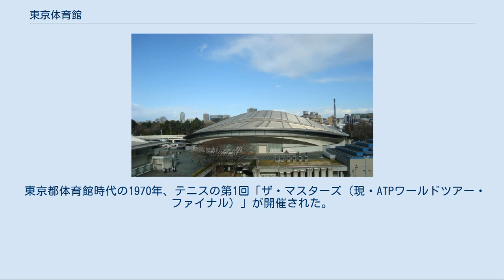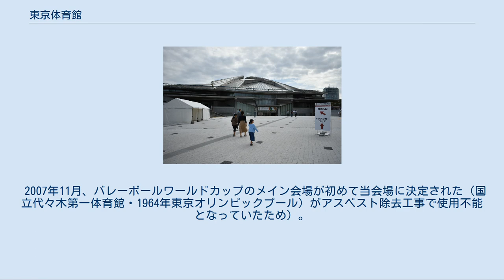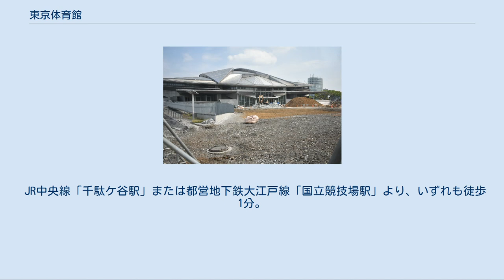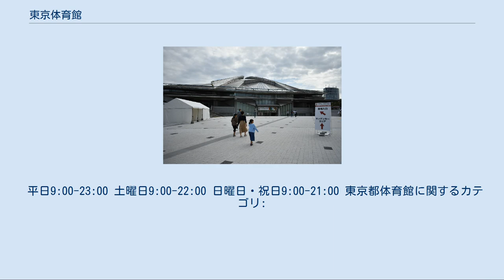東京体育館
メインアリーナ 2020年東京オリンピック・パラリンピックに向け改修工事中（2019年4月21日撮影） 同上、改修工事完了（2019年10月20日撮影） 東京体育館（とうきょうたいいくかん）は、東京都渋谷区千駄ケ谷一丁目にある体育館。
指定管理者制度に則り、公益財団法人東京都スポーツ文化事業団（旧・東京都生涯学習文化財団）が運営する。
 スポーツ競技大会で主に利用される。
開催される大会としては以下のようなものがある。
 また、プロボクシングの世界タイトルマッチ（1992年4月10日のWBA世界スーパーフライ級王座決定戦・1位鬼塚勝也VS2位タノムサク・シスボーベー（タイ）が新築竣工後、最初の使用であった）やプロレス（ただ改装前はプロレス会場のメッカであったが、改装後は新両国国技館や有明コロシアムなど同規模他会場の利用が増えたことと規制強化のためプロレス興行はほぼ行われず、プロレス初使用となった1990年5月24日の全日本プロレス（この大会で二代目タイガーマスクに変身していた三沢光晴がマスクを脱ぎ捨てた）を始め、1992年（平成4年）のSWS、1994年LLPWの興行ぐらいしか例が無い）等、各種格闘技の興行やコンサート会場に使用される事もある。
 東京都体育館時代の1970年、テニスの第1回「ザ・マスターズ（現・ATPワールドツアー・ファイナル）」が開催された。
 1990年、NBA開幕戦フェニックス・サンズVSユタ・ジャズが開催され、アメリカメジャースポーツ史上初となる北米大陸外での公式戦となった。
 2007年3月、世界フィギュアスケート選手権が当会場で開催された。
 2007年11月、バレーボールワールドカップのメイン会場が初めて当会場に決定された（国立代々木第一体育館・1964年東京オリンピックプール）がアスベスト除去工事で使用不能となっていたため）。
 2019年10月16 - 20日、車いすラグビーの国際大会「車いすラグビーワールドチャレンジ2019」（日本障がい者スポーツ協会、日本車いすラグビー連盟主催）が開催された。
世界上位8ヵ国（日本、イギリス、フランス、ブラジル、オーストラリア、アメリカ、カナダ、ニュージーランド）が出場した。
 東京都体育館時代にフジテレビ系列で放送されたスポーツバラエティ特別番組『オールスター紅白大運動会』の収録も、一部の回を除いてここで行われていた。
 コンサートやそれに類するイベントでは日本武道館や代々木体育館・横浜アリーナなど首都圏での同規模の会場と比べると、あまり使用されない。
開催されたものとしては下記のものがある。
 JR中央線「千駄ケ谷駅」または都営地下鉄大江戸線「国立競技場駅」より、いずれも徒歩1分。
 バレーボール、バスケットボール、テニス、卓球、バドミントン、ハンドボール、室内陸上競技用 アリーナ面積3,220m2 観覧席10,000席（固定6,000席、仮設最大4,000席） アリーナ面積1,330m2 バレーボール、バスケットボール、テニス、バドミントン、フットサル用 50mプール 50m×20m（8コース）、水深1.2-2.2m（中央最深）、観覧席固定900席 このプールでは日本水球選手権が毎年行われていた。
 25mプール 25m×13m（6コース）、水深1.2-1.4m（中央最深） 第1から第4までの4室 30m×20mのコート2面。
夜間照明あり。
 平日9:00-23:00 土曜日9:00-22:00 日曜日・祝日9:00-21:00 東京都体育館に関するカテゴリ: